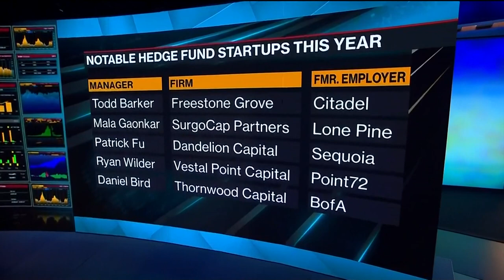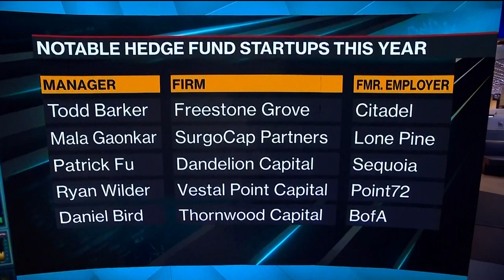Comeback of the Billion-Dollar Hedge Fund Startups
The biggest new hedge funds are raising more money, with at least four new firms poised to eclipse $1 billion by year-end, collectively bringing in at least $6.5 billion from investors. Hema Parmar reports on Bloomberg Television.